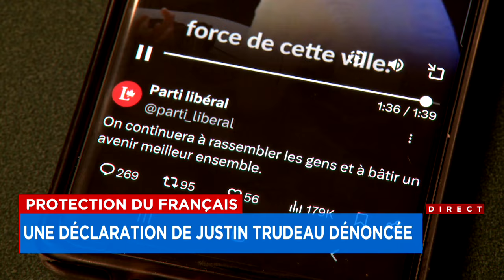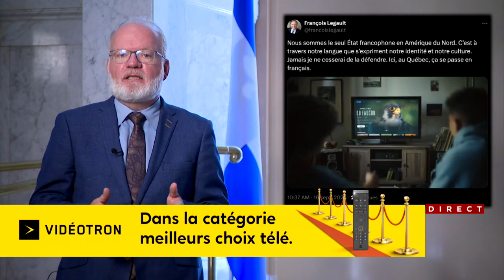Protection du français: des propos de Justin Trudeau suscitent de vives réactions - Reportage